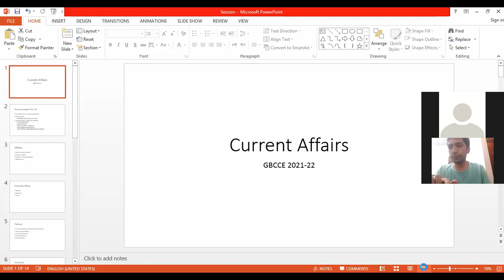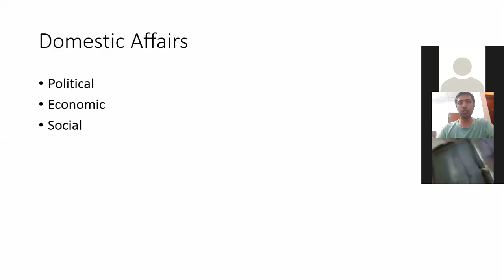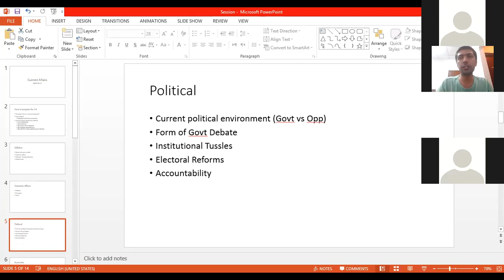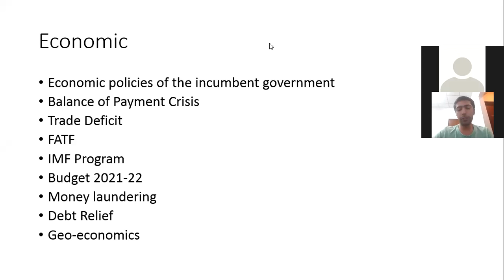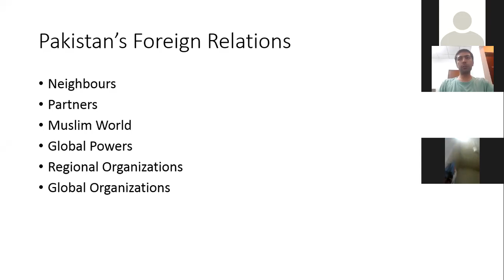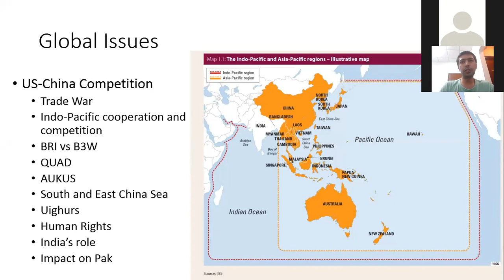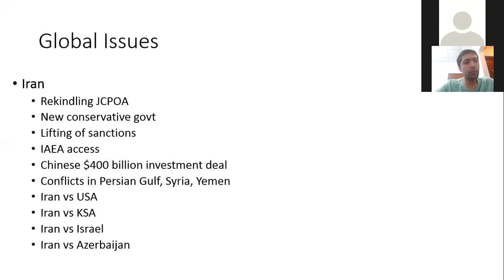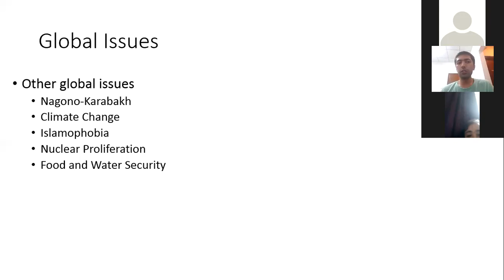Pak Saudi Relationship Current Affairs CSS /PMS Part 2